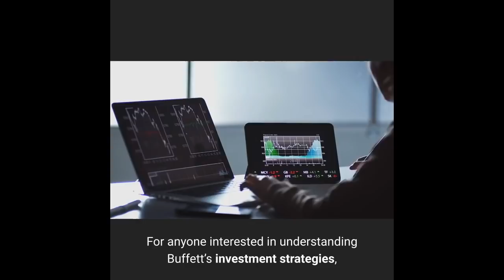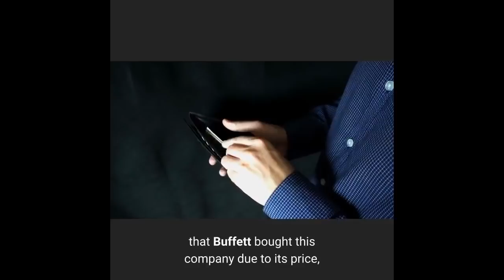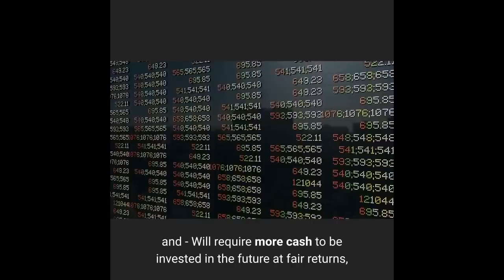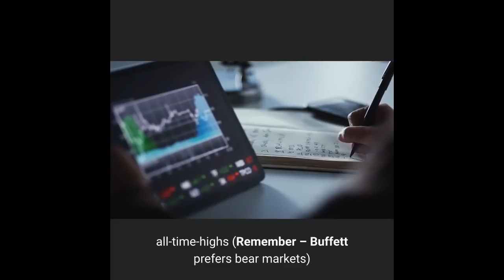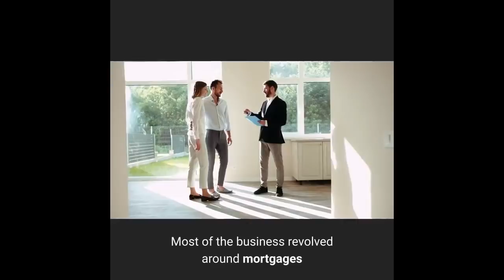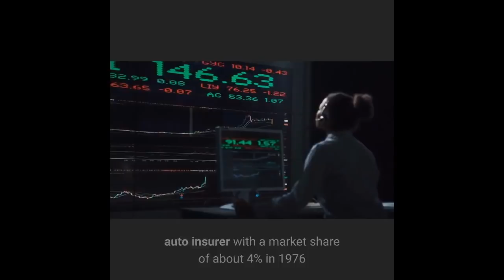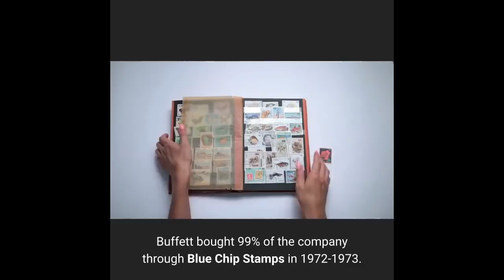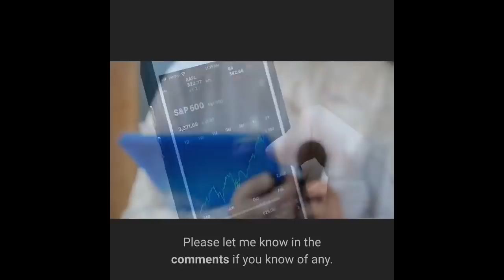WARREN BUFFETT'S TOP 25 INFLUENTIAL INVESTMENTS | INVEST TODAY!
The “Oracle of Omaha” Warren Buffett is the greatest investor of all time, but do you know which investment deals that took him there? In this video Buffett’s top 25 most important deals ever will be ranked according to what % of his net worth that he was willing to commit in a certain period of time. And I think you might be surprised by some of the entries on this list, even if you’ve heard about Buffett and his investments before.

Why is this so important to know about for the aspiring investor? Well, behind all the classical teachings and lessons about investing that Warren Buffett has produced over the years, there’s typically a deal (or more than one).

“It’s far better to buy a wonderful company at a fair price, than a fair company at a wonderful price” (See’s Candies)
“Never invest in a business you cannot understand” (Salomon Brothers)
“The stock market is designed to transfer money from the active to the patient” (Capital Cities – ABC)

By knowing about these practical examples, it becomes simpler to understand what they actually mean and how YOU can apply them in your own investing. If you can copy the investment strategies of Buffett then maybe you will also be able to copy his track record …
… or perhaps just 0.1% of his track record, but remember, that would still be ~$80m!